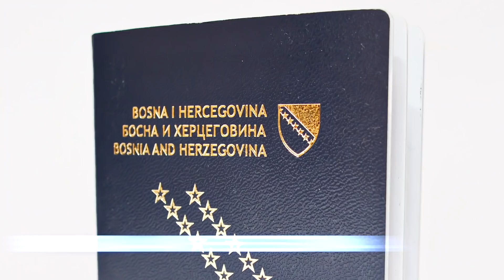7 “Uncorrelated” Plan B Passports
Do you need to get a second passport in a country that is more neutral? In this video, Andrew shares seven “Uncorrelated” citizenships for your portfolio and discusses why you need to obtain your second citizenship in these countries.

00:00 Start
1:36 Serbia
3:45 Bosnia and Herzegovina
4:49 Armenia
6:34 Ecuador
8:32 Bolivia
9:11 Cambodia
10:39 Vanuatu